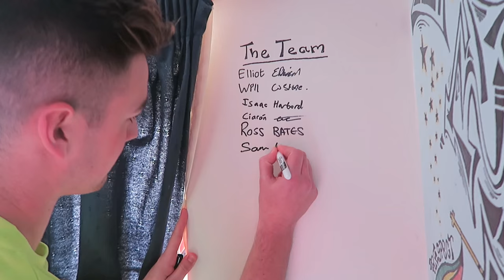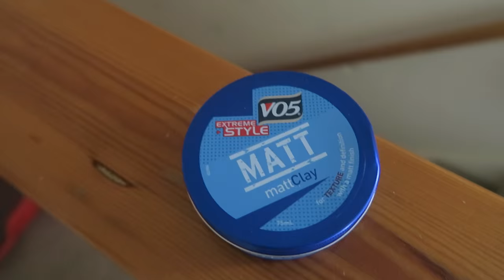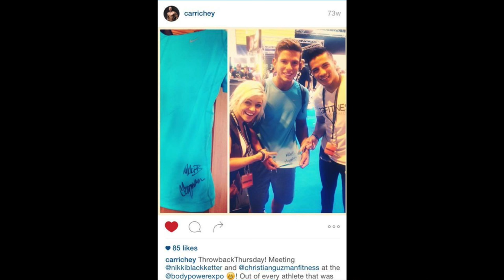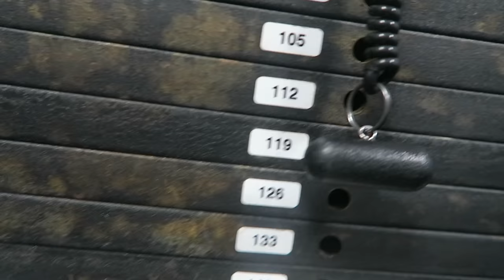MTV Cribs (TeamRICHEY 89)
The house tour. Sleep and gains? TeamRICHEY: Bodybuilding and Crossfit Vlog.

Follow me on other social Media to keep up to date with latest action!: